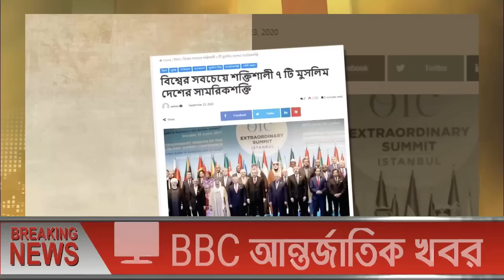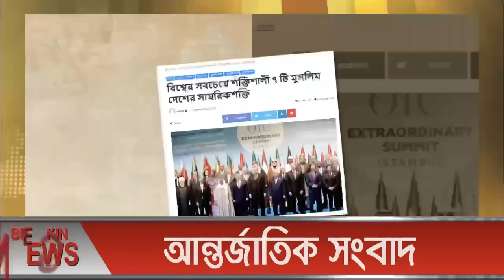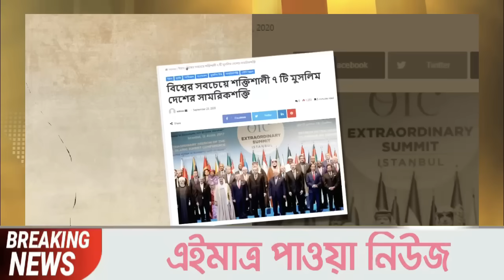আন্তর্জাতিক খবর Today 19 Aug' 23 BBCnews আন্তর্জাতিক সংবাদ antorjatik sambad বিশ্ব সংবাদ ajker world